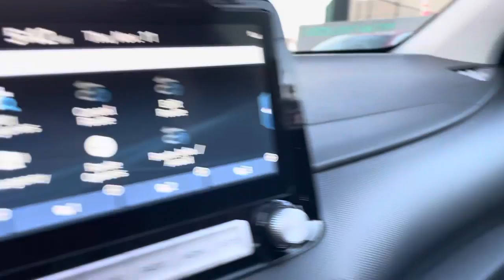2020 HYUNDAI KONA ELECTRIC Ultimate